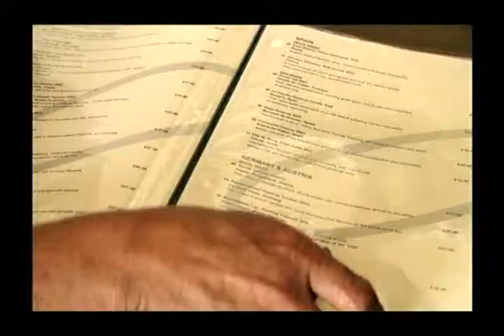Return of the Chef Episode 6